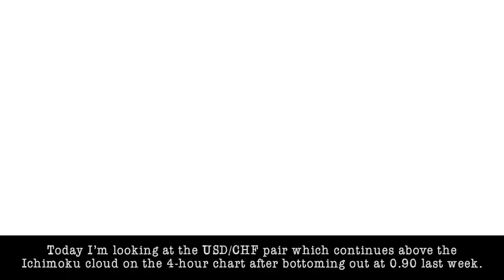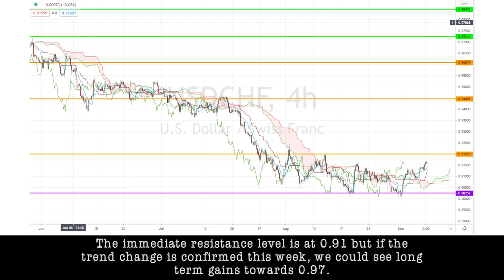September 8th 2020 - USDCHF Breakdown